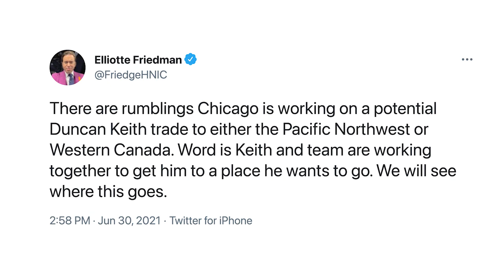Oilers Blog VII - Thanks Ken (Said Sarcastically)